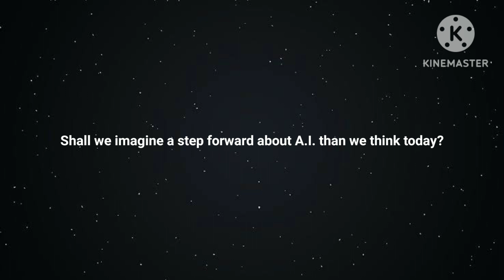THE AGE OF A.I. ( The Binary Version | ) ; Official Trailer